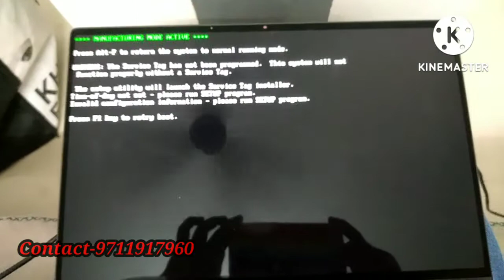NSS LAPTOP SERVICE CENTER KOLKATA |Delhi |Mumbai |durgapur westBengal#nsslaptopservicecenter.com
NSS LAPTOP SERVICE CENTER KOLKATA |Delhi |Mumbai |durgapur westBengal

We are one of the best laptop service centre Kolkata.

We follow a transparent process for our customer. When we receive any laptop, we take customer sign on all laptop spare like DVD, LCD, battery, keyboard, hard disk, ram etc. and give a receipt copy to customer. After receiving the laptop we give problem report within 1 day with total estimate. We give the laptop to customer within 1 or 2 day with the estimate costing. If customer do not agree or do not clear the estimated the cost and want to take the laptop back without service, we don’t take any service charge. When we return laptop to customer we do verify sign by customer and erase all.

We provide free pickup and delivery service to all over Kolkata and also all over west Bengal.

Our repairing cost starting from Rs. 700.00, maximum repairing cost Rs.3800.00.

We take maximum 5 days for complex case laptop. We give return the customer’s laptop within 2 days.
We give 1 month to 3 months warranty for repairing job and for new original or compatible product we give 6 months to 1 year warranty.

PROBLEMS THAT WE RECTIFY

• Any type of Motherboard Fault • Screen Replacement / Repair (LCD/LED/Paper LED) • No Power-on (Complete Dead) • No Power-on with battery or adapter. • Power-on but no display. • Power-on but not booting. • Power on and immediate shutdown. • USB, LAN problems.

WHY YOU CHOOSE Laptop service center in kolkata

Easy & fast laptop servicing. We assure guaranteed overhaul for any kind of laptop.

Our technicians are highly professional, experienced & friendly Staffs.

We implement advanced technology and offer original accessories with parts replacement.

We deliver products within 1-2 days. Free home delivery available after laptop repairing.

Affordable price & 100% customer satisfaction.